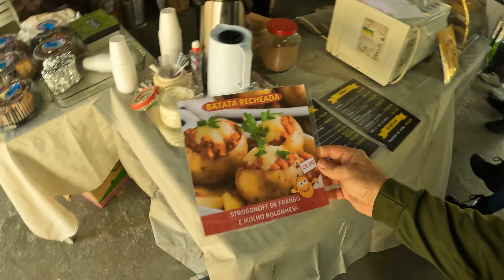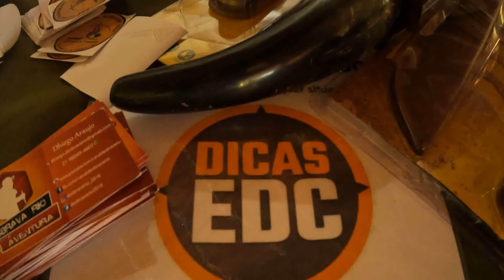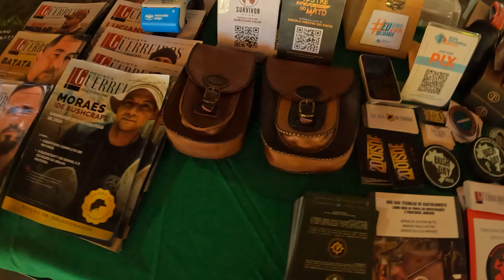HUPUR BUSHCRAFT 2024 - CURTO & GROSSO #92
Então, galera! Estive no HUPUR 2024 e como já é tradição aqui no canal, este é o CURTO & GROSSO de domingo de manhã no Hupur!!

FAÇA UMA DOAÇÃO AO CANAL, qualquer valor ajuda!

SIGA no INSTAGRAM: @dicasedc
Parceiro do canal com dicas e links para compra de equipamentos de EDC com os melhores preços!

(A Bíblia do EDC no Brasil!)
Acesse:
Use o Cupom:
MOMENTO15

Seja um Apoiador do Momento!

Membros e Apoiadores VIP ganham:

- VÍDEOS EXCLUSIVOS todo mês;
- Premieres Exclusivas (assistem os vídeos antes);
- Acesso ao grupo fechado do canal no whatsapp;
- entre outras vantagens!

ASSISTA TAMBÉM

Siga no Instagram: @paulomomento
Siga a hashtag

SE GOSTOU DO VÍDEO dá um LIKE aí!
SE AINDA NÃO É INSCRITO NO CANAL, demorou, TE INSCREVE aí!
E FAZ TEU COMENTÁRIO! Tua opinião é muito importante e ajuda o canal a seguir trazendo conteúdos relevantes e interessantes!